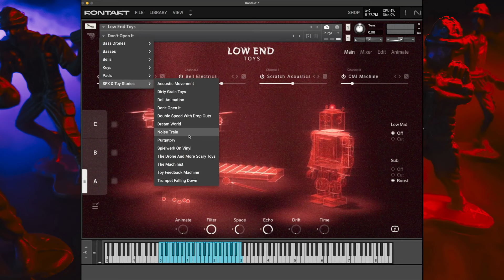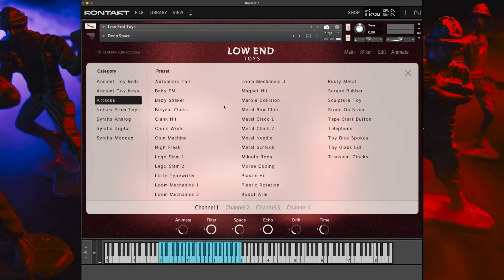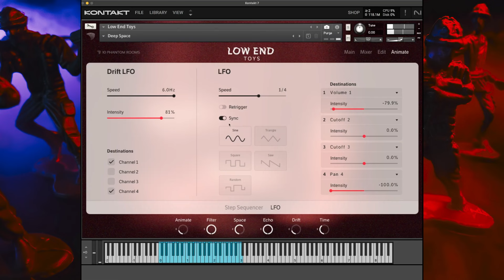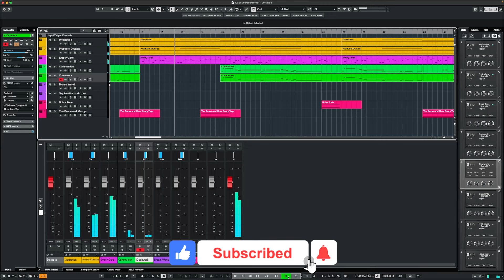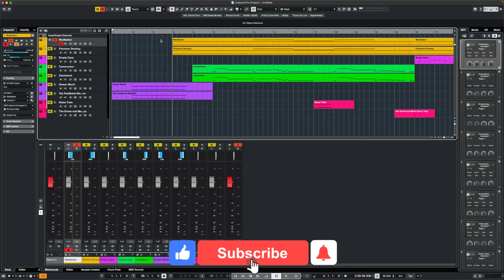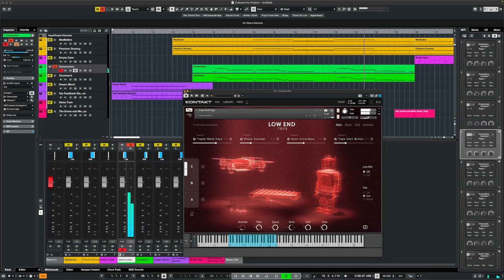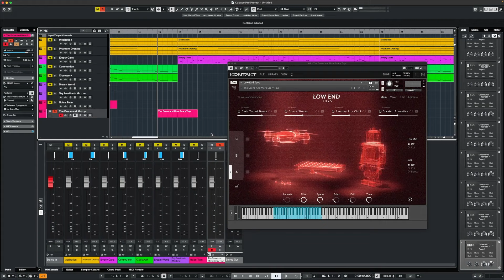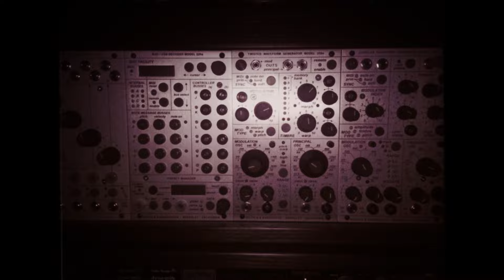The Sampleist - Low End Toys by 10 Phantom Rooms - Overview - Composing With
10 Phantom Rooms are back with their third “Low End” library, this time focusing on Toys both historical and new. Focusing on the low end sound of electro mechanical, metal, wood and glass toys, sounds from things like toy pianos, guitars, robots, monster trucks and other beloved childhood toys are sampled into musical landscape like no other.

Join Adrian Earnshaw as he explore this new world of Low End Toys.

A special thank you to 10 Phantom Rooms for providing us with a copy of the library for this review.

0:00 Intro
1:52 Overview and Presets
40:22 Composition
42:10 Composition Walkthrough
50:39 Thoughts and sign off

Low End Toys sells currently for $99.  Remember to sign up to the newsletter for a $25 discount!

If you are enjoying the content, feel free to buy us a coffee.  While we are provided with review copies from the wonderful developers, we also purchase a lot of libraries for our videos.  Your contribution will help grow the channel, but of course, there is no obligation!

Keep making that music!